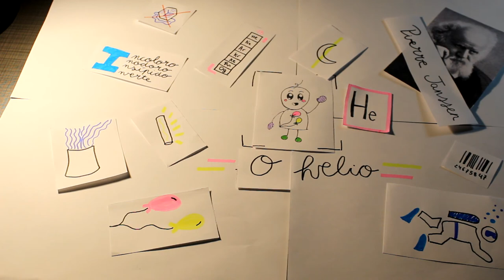Un día co Helio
Vídeo para o Concurso "O meu elemento"